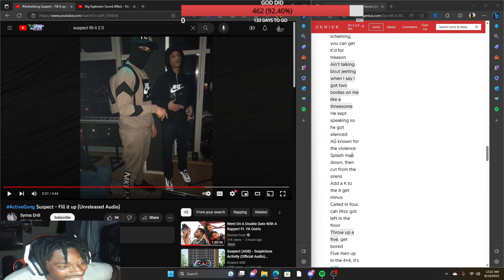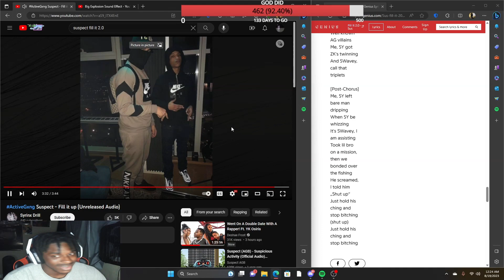African American REACTS To ActiveGxng Suspect - Fill it up!!! (Unreleased Audio)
Americanreacts Ukdrillmusic UKdrillhits Americanmusic funtime musicvideos newblowup african american uk drill us drill suspect suspect fill it up